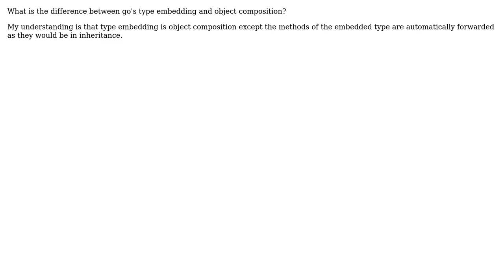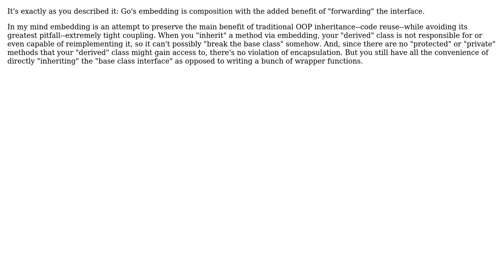Software Engineering: What is the difference between embedding and composing?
With thanks & praise to God, and with thanks to the many people who have made this project possible! You are responsible for your own actions.